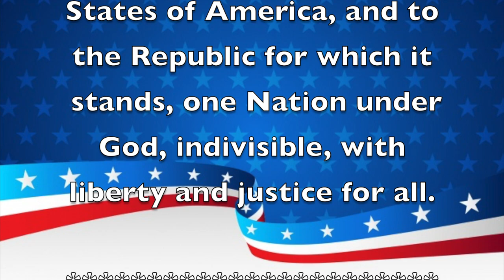Morning Announcements February 07, 2020